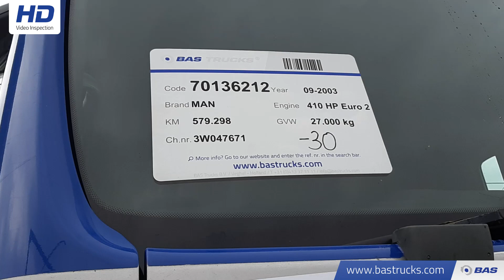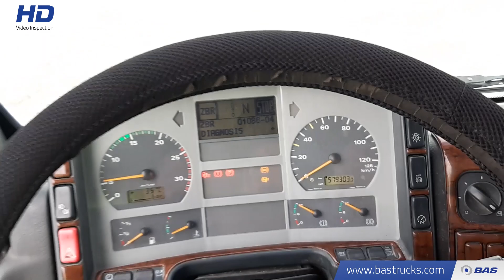70136212 MAN TGA 26.410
MAN TGA 26.410